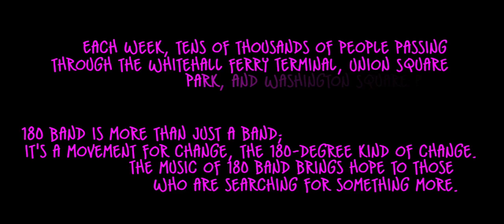180 Band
the mission statement for 180 Band